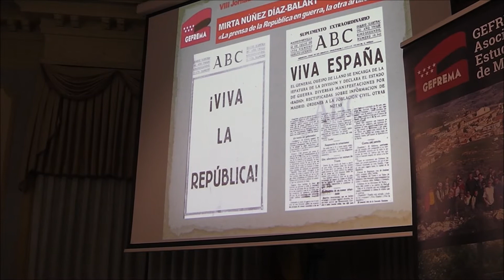VIII JORNADAS GEFREMA-LA PRENSA EN LA GUERRA CIVIL por MIRTA NÚÑEZ DÍAZ-BALART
Conferencia "LA PRENSA DE LA REPÚBLICA EN GUERRA. LA OTRA ARTILLERÍA" impartida por la historiadora Mirta Núñez Díaz-Balart en las VIII Jornadas de GEFREMA celebradas en Madrid del 21 al 24 de noviembre de 2019. En la conferencias se trató la importancia del papel de la prensa durante la contienda. El acto estuvo presentado por Eulalia Ramírez Nueda.